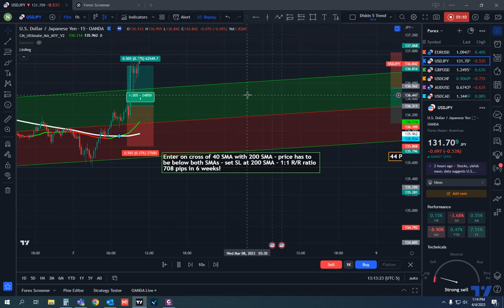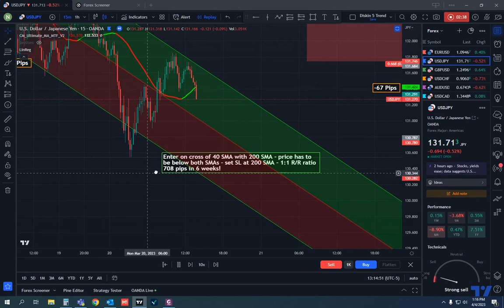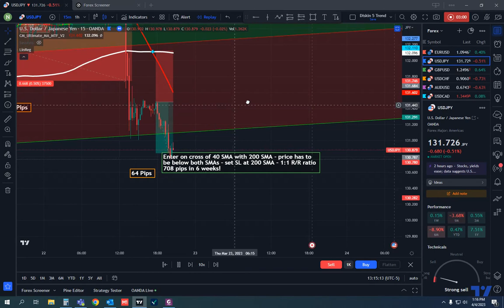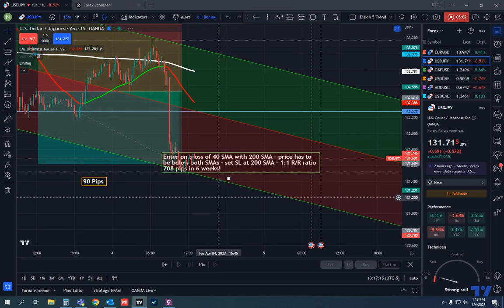USD/JPY 40+200 SMA crossover 80% W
Traded USD/JPY since Friday 2/24/2023 & have a 8)% win rate for a 40+200 SMA crossover.
SL set a 200 SMA (I usually go a bit higher/lower to not get hit) set TP at 1 times pips from SL
Price has to be above or below both of the SMAs
40 Pip minimum TP + SL
12/15 = 0.8 * 100 = 80% win rate over ~6 Weeks